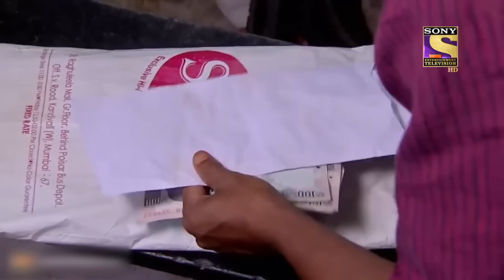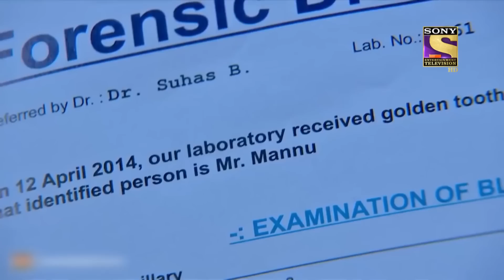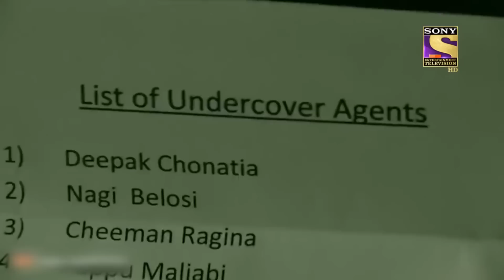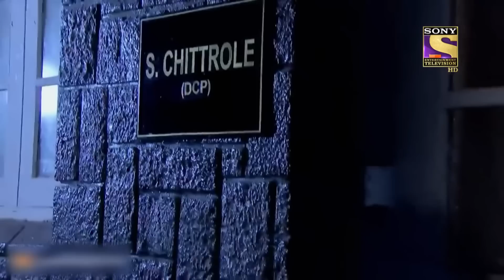Is ACP The Reason Behind Daya's Kidnap? | CID | Atrangi Cases | सीआईडी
Daya is trapped in the vicious trap of the criminals, the criminals tried to kill Daya. Later Daya gets in contact with the CID officers and told them the story. ACP Pradyuman was blamed for Daya's condition. Is ACP Pradyuman responsible for Daya's condition?

Is ACP The Reason Behind Daya's Kidnap? |Atrangi Cases | सीआईडी